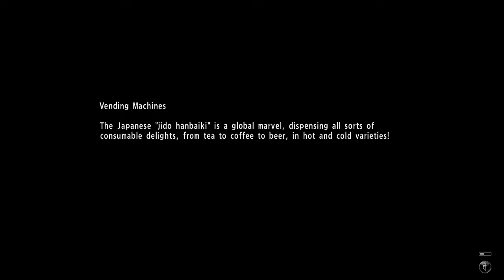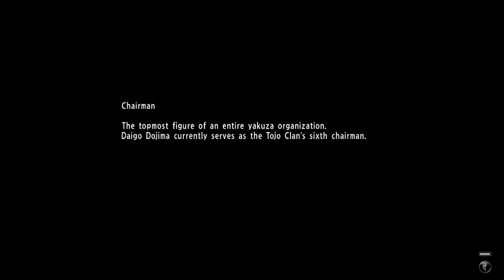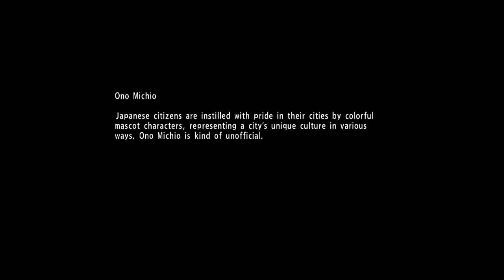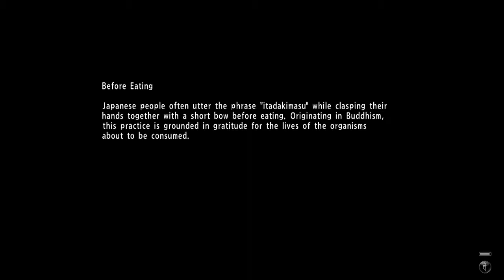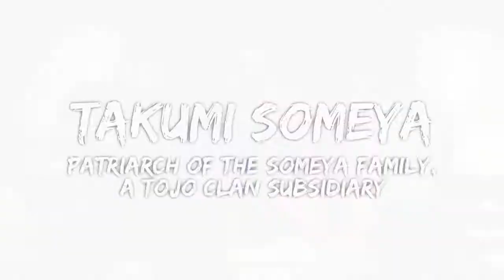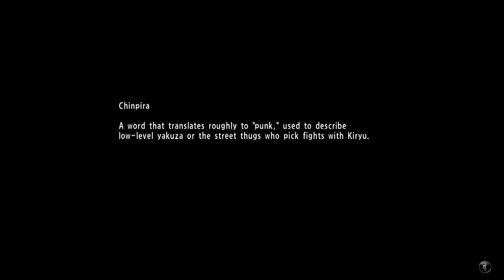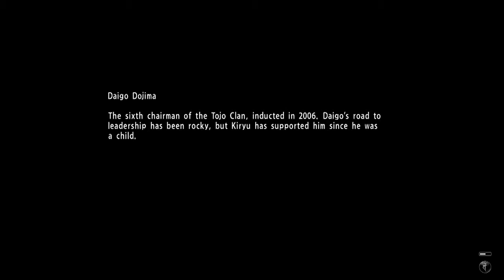Yakuza 6 The Song of Life Chapter 5 Masked